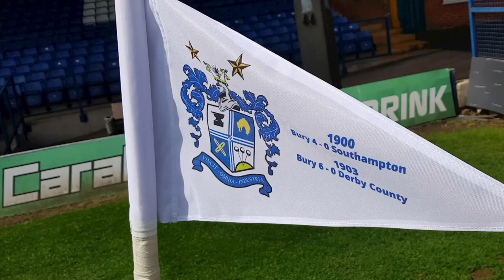Bury FC- Live Forever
Bury FC. More than a football club.